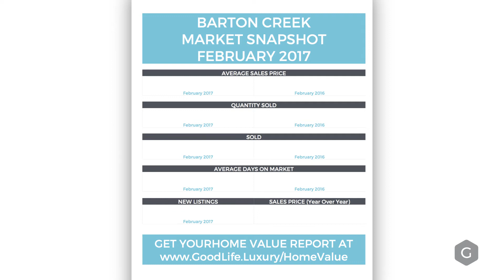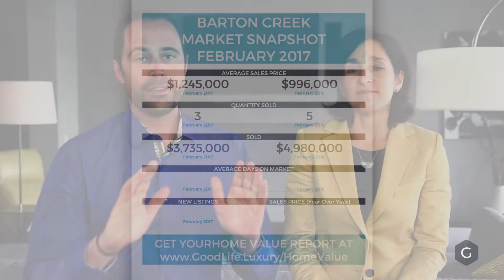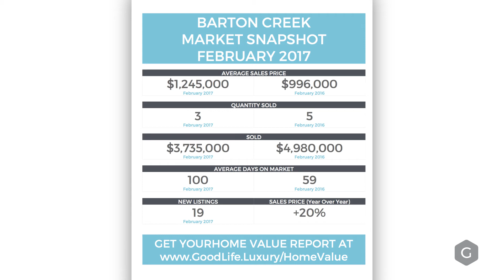Barton Creek Real Estate Statistics February 2017